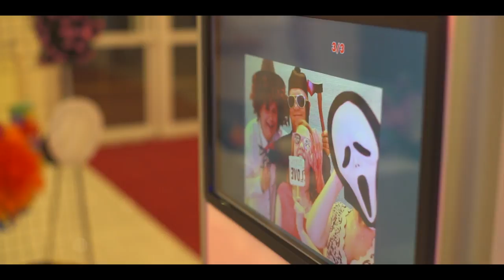Martyna i Marcin | DSLR trailer